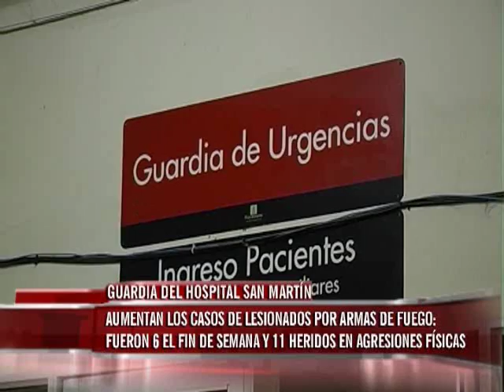Cada vez se atienden más heridos por armas de fuego en la guardia del Htal. San Martín